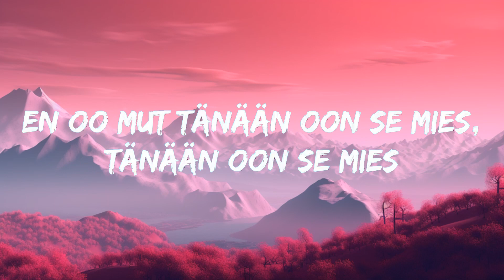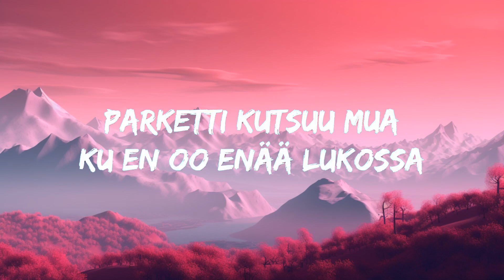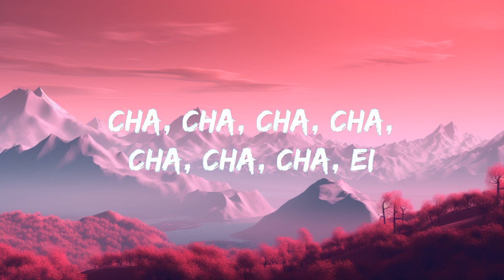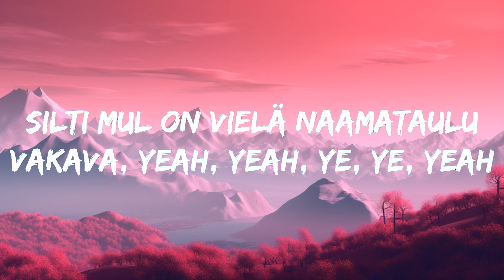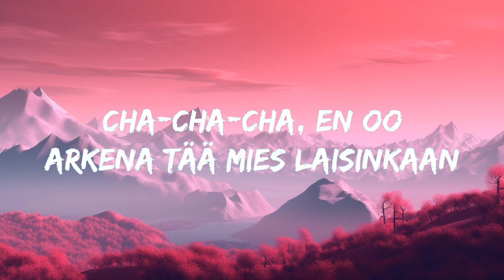1 Hour | Käärijä - Cha Cha Cha (Lyrics) | Trending Song 2023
1 Hour |  Käärijä - Cha Cha Cha (Lyrics)  | Trending Song 2023
1 Hour |  Käärijä - Cha Cha Cha (Lyrics)  | Trending Song 2023
1 Hour |  Käärijä - Cha Cha Cha (Lyrics)  | Trending Song 2023
Käärijä - Cha Cha Cha (Lyrics)

Lyrics : Käärijä - Cha Cha Cha

[Säkeistö 1]
Rankka viikko ja paljon pitkii päiviä takan
Mielenkiintona piña colada ja rata
Ilta on vielä nuori ja aikaa kumota
Tää jäinen ulkokuori on aika tuhota

[Kertosäe]
Pidän kaksin käsin kiinni juomista niinku
Cha, cha, cha, cha, cha, cha, cha, ei
En mieti huomista ku tartun tuopista niinku
Haluun olla sekasin ja vapaa huolista niinku
Ja mä jatkan kunnes en enää pysy tuolissa niinku

[Säkeistö 2]
Muutama piña colada on jo takana
Silti mul on vielä naamataulu vakava, yeah, yeah, ye, ye, yeah
Parketti kutsuu mua ku en oo enää lukossa
Niinku cha-cha-cha, mä oon tulossa

[Kertosäe]
Ja mä jatkan kunnes en enää pysy tuolissa niinku vou

[Jälkikertosäe]
Nyt lähden tanssimaan
Niinku cha-cha-cha
Enkä pelkääkään tätä maailmaa
Niinku cha-cha-cha
Kun mä kaadan päälleni samppanjaa

[Väliosa]
Cha-cha-cha, toinen silmä jo karsastaa
Ja puhe sammaltaa ku tää toinen puoli must vallan saa
Cha-cha-cha, en oo arkena tää mies laisinkaan
En oo mut tänään oon se mies, tänään oon se mies

[Jälkikertosäe]
Nyt lähden tanssimaan
Niinku cha-cha-cha